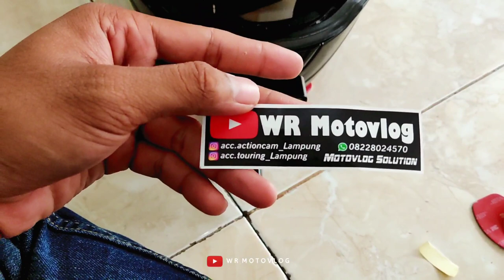Pemasangan mounting kamera actioncam di helm zeus 811 tutorial mudah Motovlog pemula wajib tau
Follow Instagram WR Motovlog